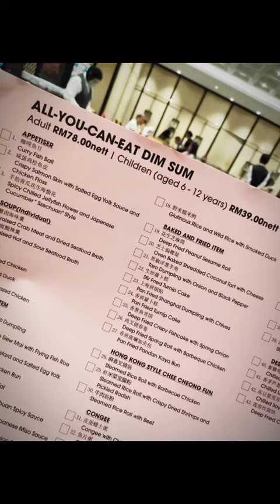Dim Sum All You Can Eat At One World Hotel PJ In Zuan Yuan Chinese Restaurant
❤️ Happy Holidays, Happy Eats At One World Hotel Petaling Jaya, Zuan Yuan Chinese Restaurant ❤️
Come Let's Yam Cha With Auntie Lilly Over Scrumptious Unlimited Dim Sum Treats At Zuan Yuan Over The Long Weekend 😋😋.
Unending Baskets of Delicious Dim Sum, Freshly  Prepared & Steamed Upon Order. Steamed, fried, stir-fry or pan-fried, their All-You-Can-Eat-Dim Sum offers over 40 variations for you to choose from! 😍😍
Take your pick from classic favourites like Siew Mai, Har Gau, Shrimp Dumpings, Beancurd Rolls, BBQ Chicken Pau, Turnip Cakes, HK Chee Cheong Fun, Fish Congee & many more, tuck as many dumplings, rolls and buns as you can into your tummy! 😋😋
Enjoy "Dim Sum All You Can Eat" at Zuan Yuan Restaurant on Saturday, Sunday & Public Holidays
✅ Two Dining Sessions
✅ 10am to 12 noon or 12.30 noon to 2.30pm
✅ Price At RM 78Nett (Adult) & RM 39Nett (Child)
Hurry make your reservations now! Please call 📲📲